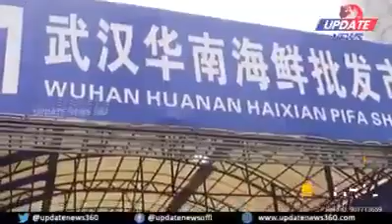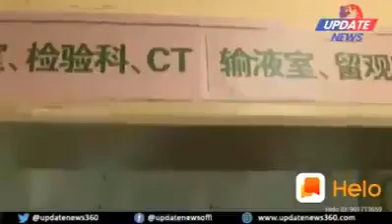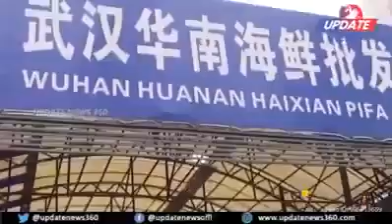China's hand in covid19 spreading all over the world.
China's is behind covid19 spreading